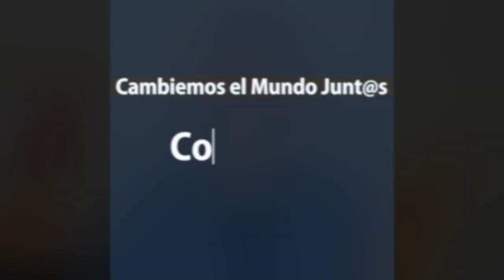¿Con qué recursos empiezas el nuevo día?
¿Qué haces antes de empezar la semana? ¿Hacia dónde quieres dirigir tu vida?

Si todo el tiempo estamos en modo “reaccionario” no nos damos la oportunidad de tener un espacio, para decir: quiero entrar nuevamente en mí, en mi poder, en mi magnificencia”.

Pausa y vuelve a entrar en contacto con tu grandeza

Te dejo este video para vivirlo, para sentirlo. Dáte el espacio.
Vívelo, con el Coaching de Transformación puedes contar con herramientas específicas para lograrlo.

¿Te interesa conocer más acerca de esto?

Hemos creado el Curso de Introducción al Coaching el cual puedes descargar GRATUITAMENTE en nuestra página
Encontrarás herramientas que puedes empezar a aplicar en tu vida y en la de los demás en este momento.

Síguenos por
Y en nuestra página web